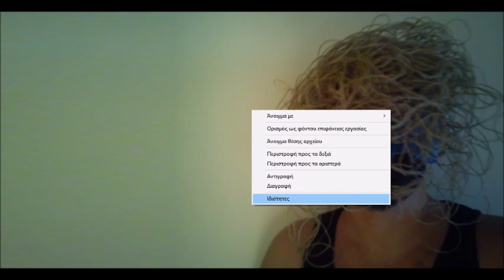ενεργήσαμε έτσι, έτσι ώστε τουλάχιστον μλκ να συμβεί